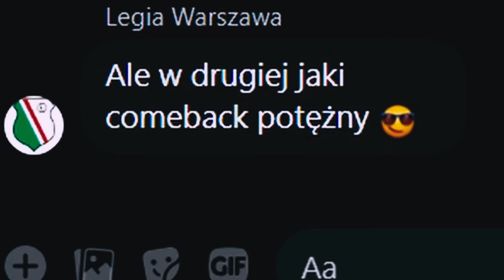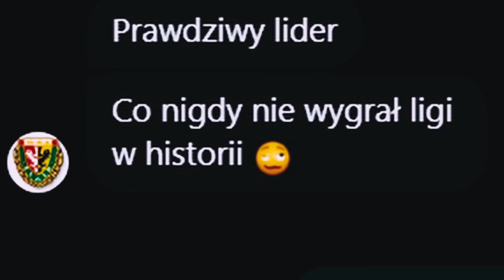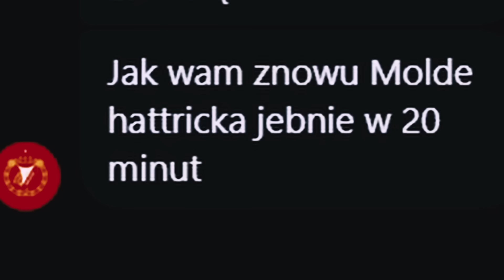ROZMOWY NAJLEPSZEJ LIGI ŚWIATA ODCINEK 6